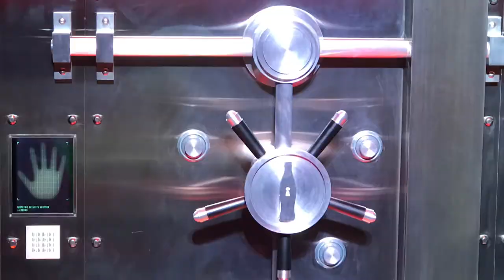Traveling with the Robinson’s Trailer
Trailer of the Robinson Kids trip today Atlanta